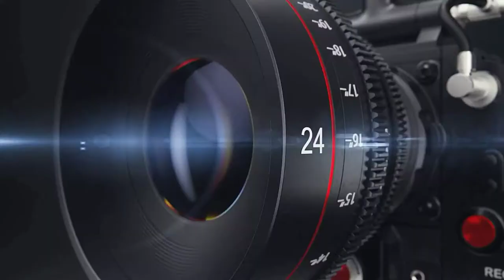YOUNG ARTIST B.THIVAGAR........kutty story 🥰🥰🥰. And some pictures.....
Ungala pathina video ponanuma..
Please contact with me...
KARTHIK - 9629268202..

Young artist Thivagar
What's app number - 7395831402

Thanks 🥰🥰🥰.